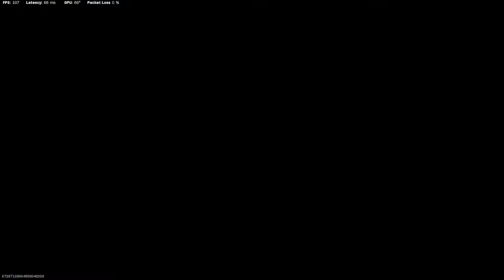DUOS WITH SWERVE AND WOULDNT YOU KNOW IT, HACKERS!!!!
This duo was ripping through teams. Buckle up for the ride, they are about to send it.